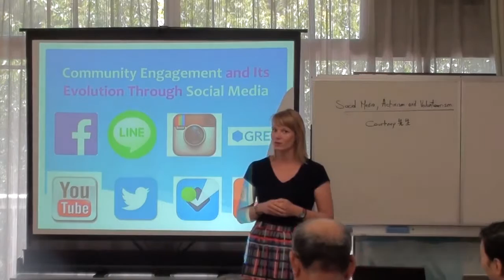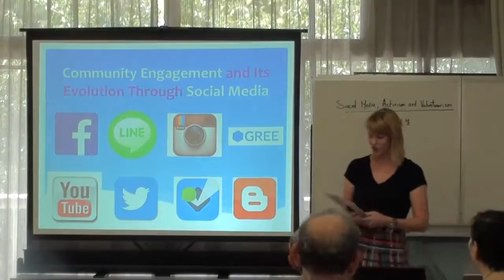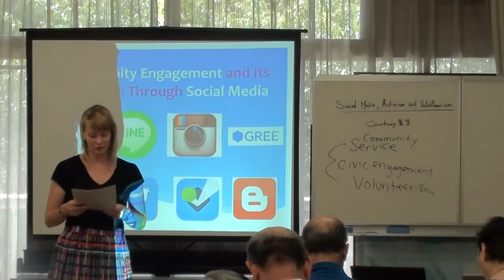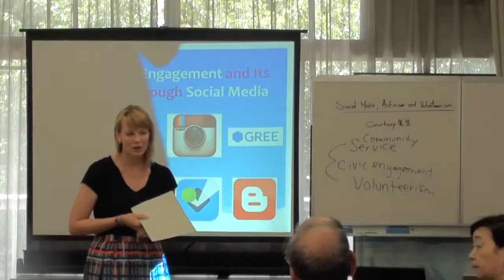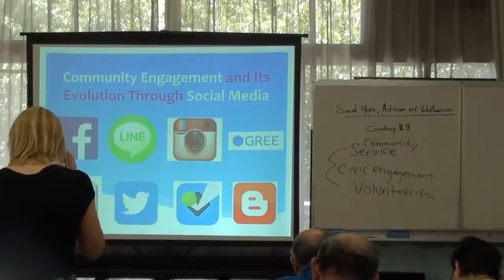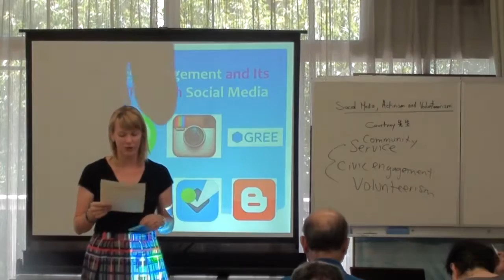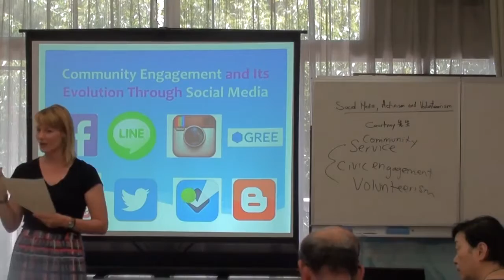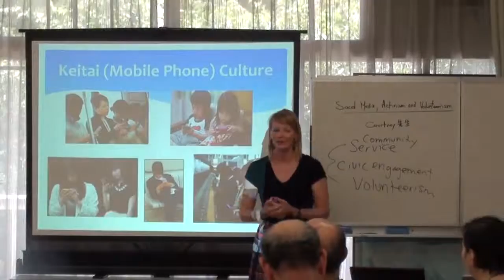Social Media, Activism, and Volunteerism 1 of 4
World Culture Seminar in Mito, Japan.